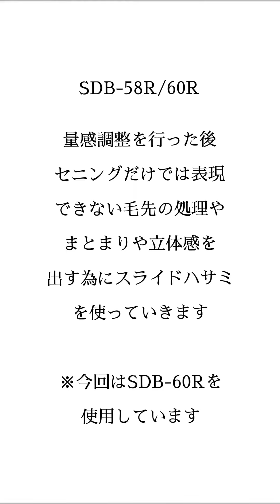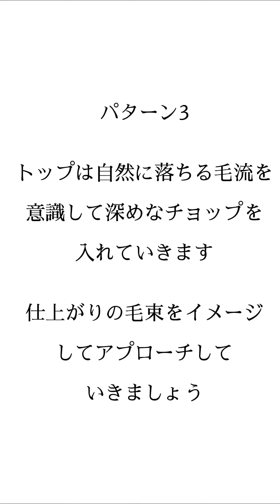JOEWELL SDB series (JUNES)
【Joewell SDB series】
メンズカットでのジョーウェルSDBシリーズの使用方法です。
笹刃に加え、垂直にカーブした刃形状を利用することで、毛束感や立体感のあるデザインができます。チョップカットにも使用でき、自然な質感をつくり出すことができます。

How to use the Joewell SDB series in men's haircuts.
In addition to the bamboo-leaf blade, by using the vertically curved blade shape, you can make hair bundle and three-dimensional hair design. It can also be used for chop cutting to create a natural texture.

Video by JUNES